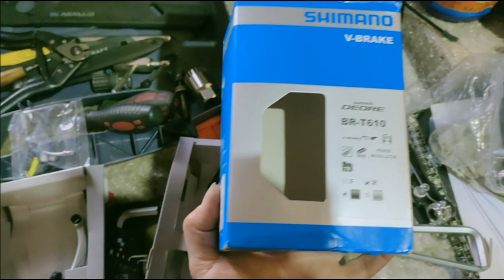Сравнение вибрейков (ободных тормозов) Shimano Alivio - Shimano Deore - Promax